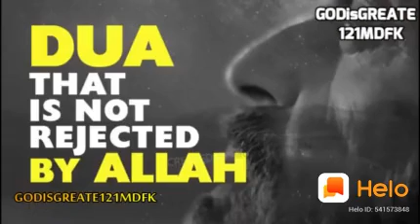9 December 2020(2)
Islamic video ham sabko Allah Islam ki pabanddi karne ki tofik ata farmaye